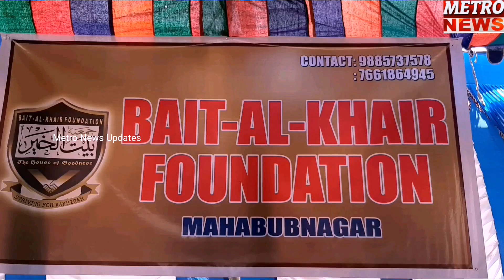Distribution Of Ramzan Ration Kits to Needy People By Bait-Al-Khair Foundation.